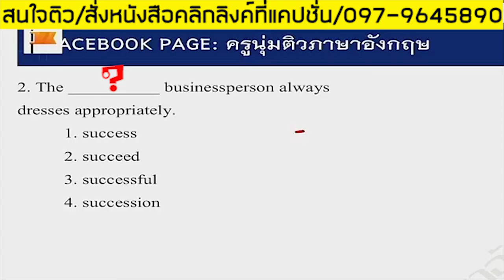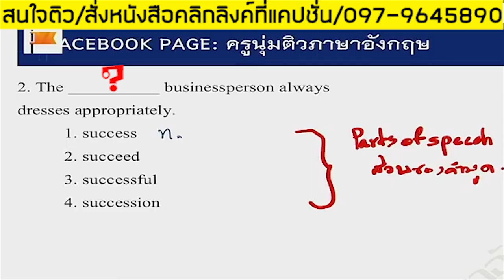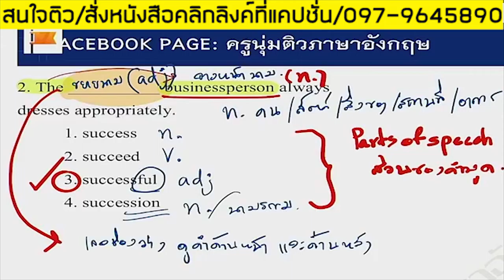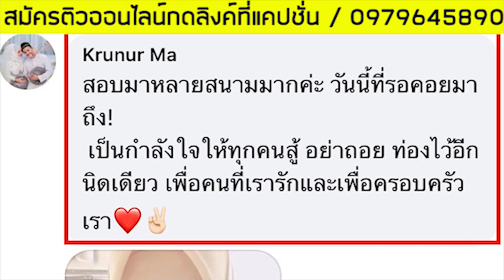📌วิธีได้คะแนนง่ายๆ parts of speech เติมคำในช่องว่าง